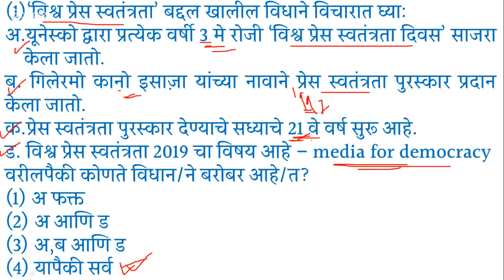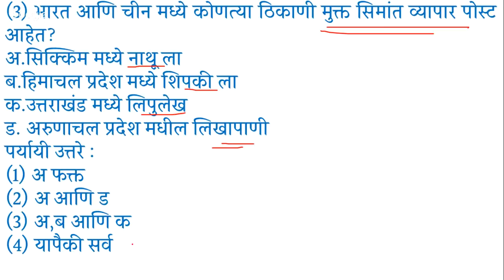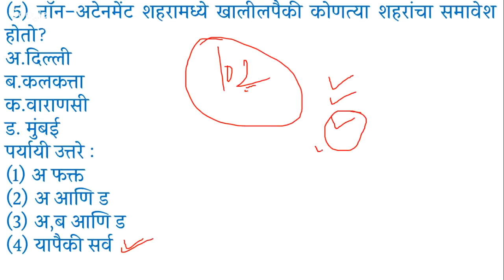MCQ - Current affairs || May 2019 || In marathi #01 || Mpsc & Combine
चालू घडामोडी 2019 मे